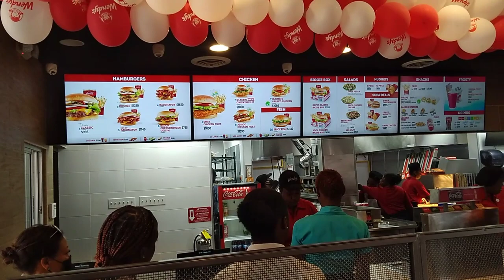Newest fast food place in Mandeville WENDYS 🍟🍟🍔🍔.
It was a nice day to visit one of the finest fast food joint in Mandeville Manchester Wendy's the food was great lovely place clean and great environment to dine.